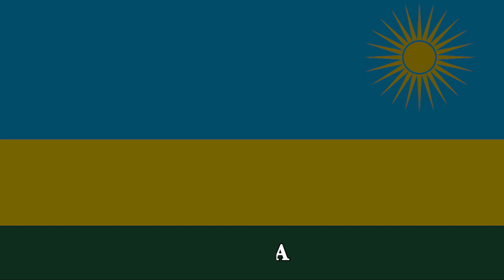TOP 10 AFRICAN COUNTRIES WITH THE MOST BEAUTIFULL WOMEN